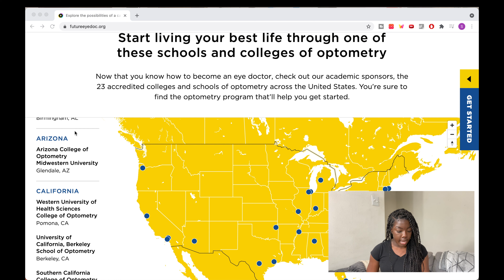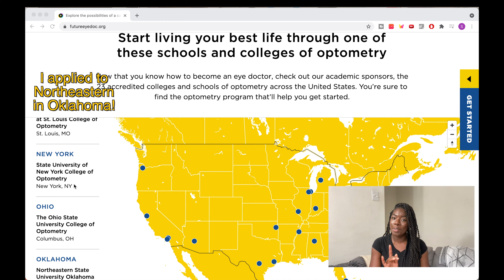Slide into my DMs...with your questions about optometry school | Episode 1 //Q&A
After sharing my journey to optometry school with you all (link to that video below), a few of you had some questions for me and I was more than happy to help where I can.

However, please remember that these are just my experiences and my advice. You do not have to take my advice if it does not work for you. But since you guys asked, I answered

So this is episode 1 in the newest series on my channel: Slide into my DMs. If you ever have any questions, don't be afraid to reach out. I try to respond to all my DMs in a timely manner.

0:00 Intro
1:19 My criteria for applying to schools
4:48 What optometry schools I applied to
6:38 Living arrangements
7:36 GPA and OAT scores
8:40 OAT Partial Fee Waiver
9:02 Preparing for interviews

If you made it this far, thanks so much for supporting my channel! Make sure to like the video and comment down below! (And if you don’t know what to comment.. comment if you are staying hydrated, motivated or just minding your business, or if you’re doing all three!

Program: Optometry (Traditional Program)
University: Salus University (Pennsylvania College of Optometry / PCO)
Graduating Class: 2023
Current Year (in this video): Summer Semester of Third Year
Age: 25